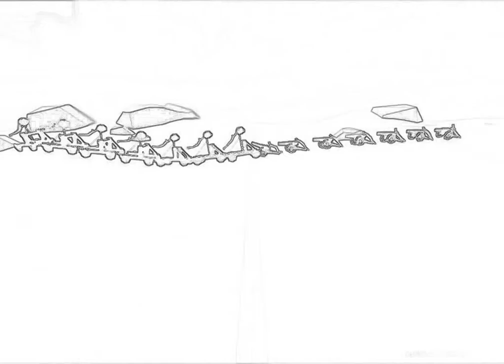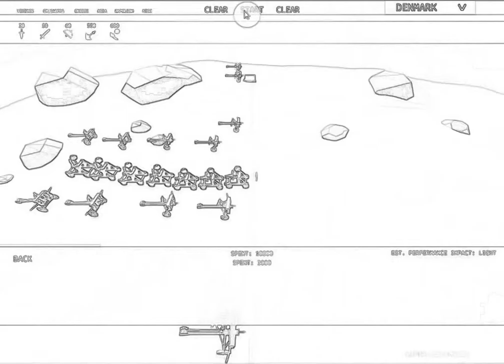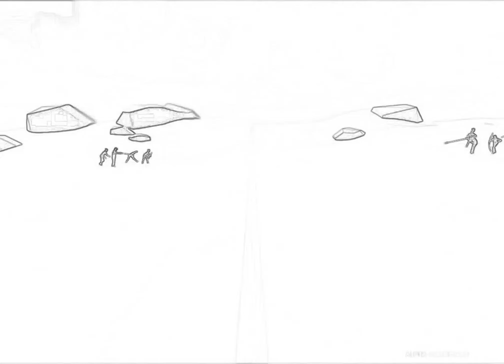White thumbnail only video game channel no commentary playthrough pokemon